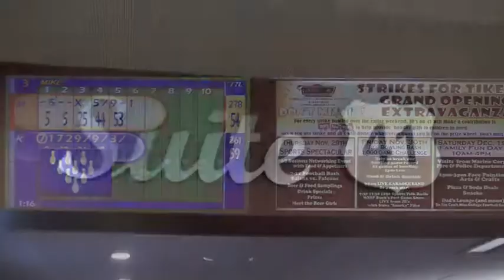Welcome to JB's On 41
JB's On 41 is one of the finest chains of independently owned bowling centers in the country. We own a modern bowling center located in Milwaukee.

Our mission is to provide a top quality bowling experience so that our bowling guests and their families will return again and again. We provide top notch bowling centers, quality activities, and events along with exceptional service and personal attention to our guests.